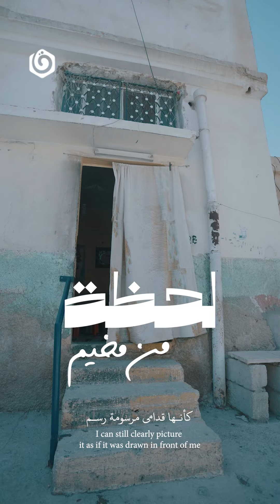لحظة |من مخيم.. "ما حدا بدشر وطنه" ياباي!!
هيديك الايام.. كأنها قدامي مرسومة رسم